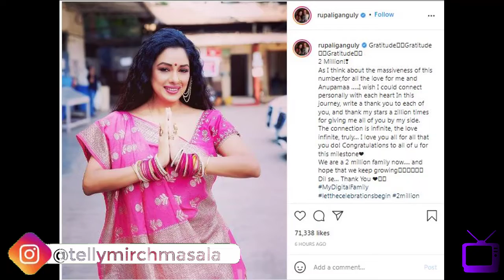T626 Kahin aapne miss to nahi kar diya Anupamaa ka ye latest look?